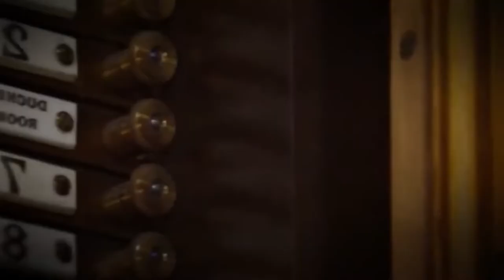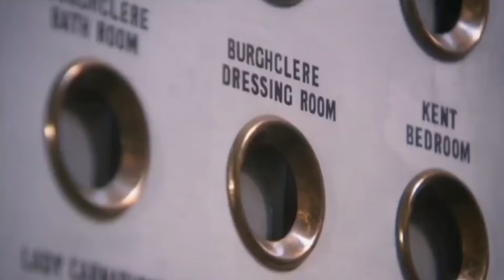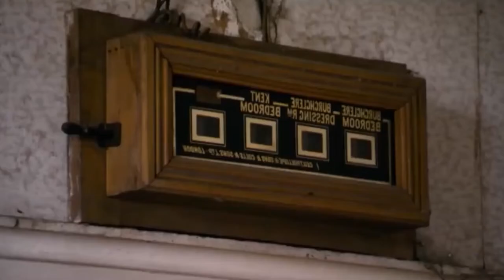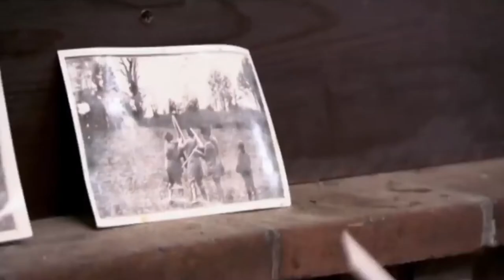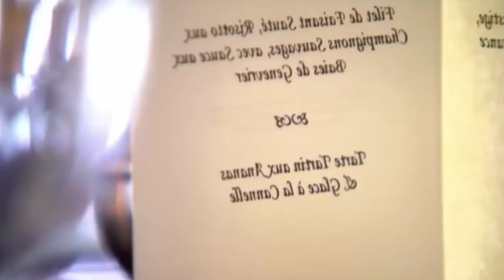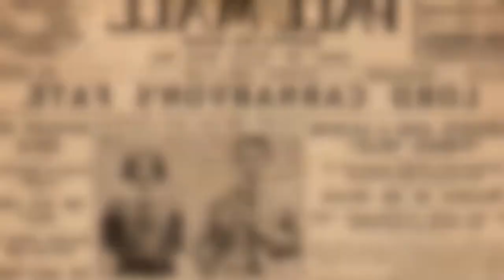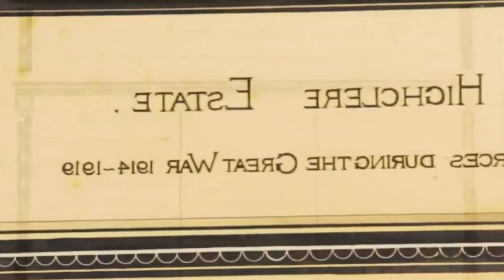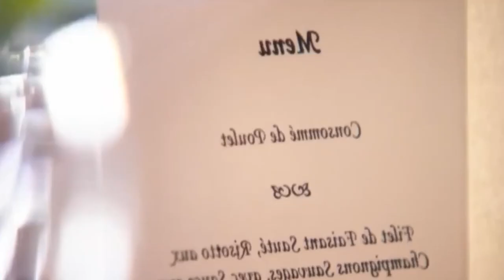Secrets Of The Royal: Untold Story Of Highclere Castle -British Royal Documentary.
Highclere Castle is a Grade I listed country house built in 1679 and largely renovated in the 1840s, with a park designed by Capability Brown in the 18th century. The 5,000-acre (2,000 ha) estate is in Highclere in Hampshire, England, about 5 miles (8 km) south of Newbury, Berkshire, and 9.5 miles (15 km) north of Andover, Hampshire. It is the country seat of the Earls of Carnarvon, a branch of the Anglo-Welsh Herbert family.
Highclere Castle has been used as a filming location for several films and television series, including 1990s comedy series Jeeves and Wooster, and achieved international fame as the main location for the ITV historical drama series Downton Abbey (2010–15) and the 2019 and 2022 films based on it.